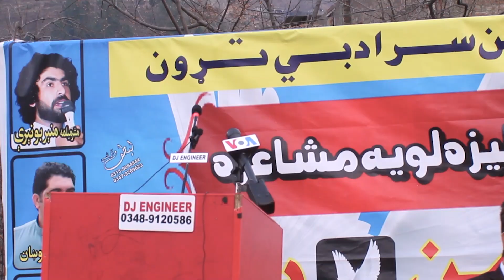Muneer Buneri | Muneer jaan | Nawe shairi | pashto mushaira swat Aman| Shawkat Mirkhel official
پہ سوات کی د منیر بنیری شاعری